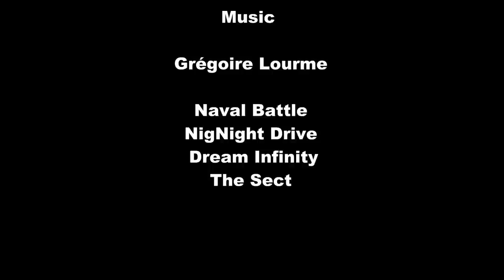Fw-190 Focke-Wulf A-8/R2 Eduard 1:48 - German WW2 Aircraft Model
David Damek

Music/Hudba:
Grégoire Lourme - Naval Battle
Grégoire Lourme - Night Drive
Grégoire Lourme - Dream Infinity
Grégoire Lourme - The sect